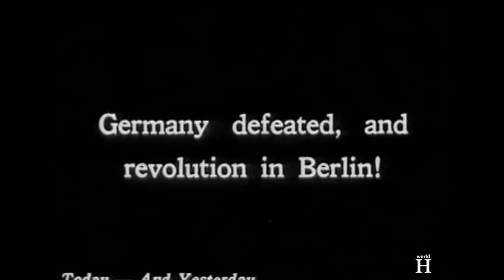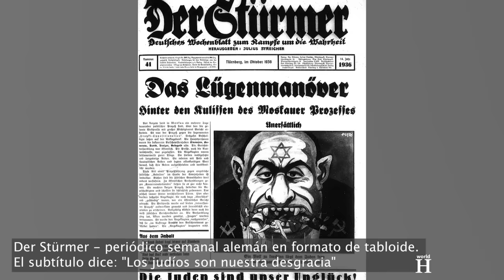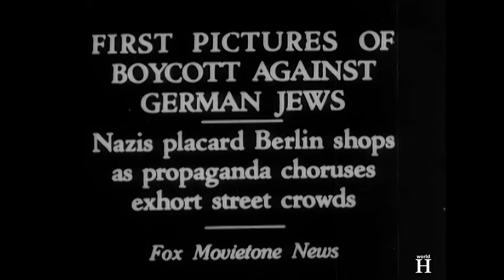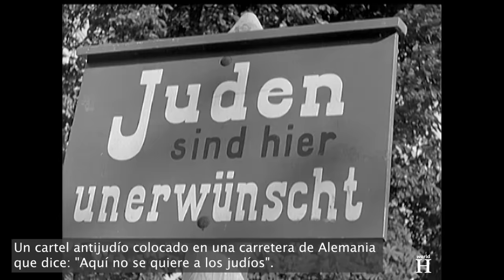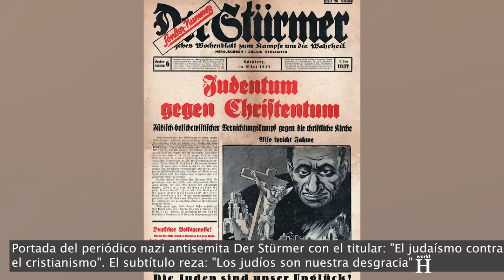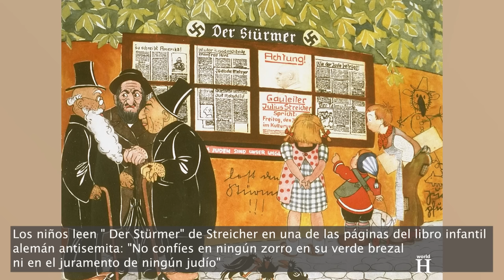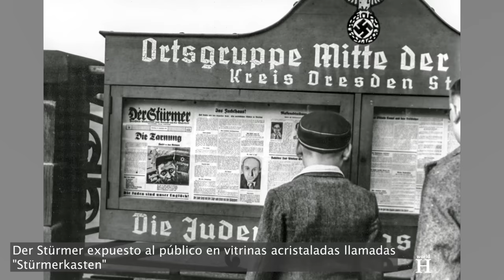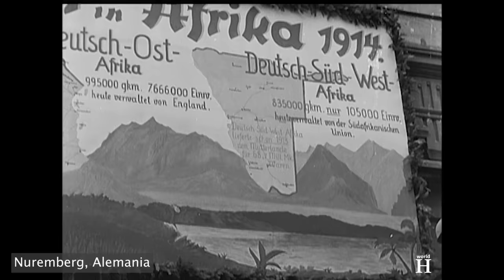Dolorosa ejecución de Julius Streicher - Fanático Antisemita Nazi y desviado sexual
1 de octubre de 1946, Nuremberg, Alemania. Después de más de 10 meses de juicio, 21 acusados, entre los que se encuentran los líderes políticos, militares y económicos más importantes de la Alemania nazi, escuchan la lectura de sus sentencias. Estos altos representantes de dicho régimen criminal tienen que asumir por fin la responsabilidad de sus crímenes y responder ante un tribunal militar internacional que los castigará por las atrocidades incalificables cometidas durante la Segunda Guerra Mundial. Es sólo el primero de los muchos juicios por crímenes de guerra celebrados tras el conflicto bélico y se convertiría en una advertencia para los criminales de guerra y dictadores de todo el mundo.
Una vez revelado el verdadero alcance de las atrocidades alemanas, especialmente contra los judíos, 12 de los 21 acusados son condenados a morir en la horca. Uno de ellos es el fundador y editor del periódico profundamente antisemita Der Stürmer, Julius Streicher.

Julius Streicher, noveno hijo de un maestro de escuela primaria, nació el 12 de febrero de 1885 en Fleinhausen, entonces parte del Imperio Alemán. A partir de 1904, Julius trabajó también como profesor y era conocido por su mal genio y su comportamiento dictatorial.

En 1909 Streicher fue trasladado a Núremberg, donde en 1913 se casó con Kunigunde Roth, hija de un panadero y cervecero de Bamberg. El matrimonio tuvo dos hijos.

Un año después, el 28 de julio de 1914, comenzó la Primera Guerra Mundial.
Streicher se alistó en el ejército alemán y sirvió en el 6º Regimiento de Infantería de Reserva de Baviera. A pesar de tener varios casos de mala conducta en su expediente militar, llegó a teniente y fue condecorado con la Cruz de Hierro de 1ª y 2ª clase.

La Primera Guerra Mundial terminó el 11 de noviembre de 1918, cuando los líderes alemanes firmaron el armisticio en el bosque de Compiègne, en Francia.
El trauma de la derrota alemana y la agitación de los años de entreguerras impulsaron a Streicher a una actividad política radical. En 1919 se unió a la Sociedad para la Defensa y la Acción Protectora, una asociación de derechas que agitaba contra la recién fundada República Socialista de Baviera. Aquí, por primera vez, Streicher mostró la feroz retórica antisemita por la que más tarde se haría famoso. Poco después, ayudó a fundar el ala de Núremberg del Partido Socialista Alemán, que, a pesar de la referencia al socialismo en su nombre, defendía principios ultranacionalistas de derechas, anticatólicos y antisemitas.

Streicher trató de llevar a los socialistas alemanes en una dirección más virulentamente antisemita, un esfuerzo que despertó suficiente oposición como para que abandonara el grupo y en 1921 se uniera a la Comunidad Alemana de Trabajadores. Sin embargo, la retórica de Streicher contra los judíos continuó intensificándose hasta tal punto que los dirigentes de la Comunidad Alemana de Trabajo lo consideraron peligroso y lo criticaron por su obsesivo "odio a los judíos y a las razas extranjeras".

En 1922, Streicher persuadió a sus seguidores personales para que se fusionaran con el incipiente Partido Nazi, conocido oficialmente como Partido Nacionalsocialista Obrero Alemán. Como uno de los primeros miembros del partido nazi, podía contarse entre los más veteranos de la "vieja guardia" nazi.

En 1923, Streicher fundó su periódico virulentamente antisemita, Der Stürmer, que significa El Atacante, traducido al español.

El 8 y 9 de noviembre de 1923, Adolf Hitler y el Partido Nazi lideraron un grupo de coalición en un intento de derrocar al gobierno alemán. Los conspiradores esperaban marchar sobre Berlín para lanzar una revolución nacional, pero la insurrección fracasó estrepitosamente. Unidades de la policía de Múnich se enfrentaron a las tropas de asalto nazis en su marcha hacia el centro de la ciudad. Los dos grupos intercambiaron disparos, que se saldaron con la muerte de 16 miembros del Partido Nazi y cuatro policías. Este intento de golpe de Estado, en el que participó Streicher, se conoció como el Putsch de la Cervecería. Sus cabecillas, entre ellos Adolf Hitler, fueron detenidos. Hitler fue declarado culpable de alta traición y condenado a cinco años de prisión. Sin embargo, sólo cumplió ocho meses de su pena.